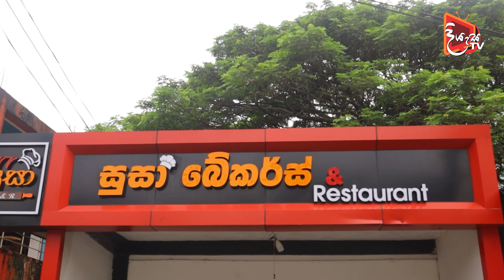සතියෙන් ත්‍රීවීල් 04 ක් ගෙනාවා. කොරෝනා තමයි ජීවිතේ ටර්නින් පොයින්ට් එක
කොරෝනා තමයි ජීවිතේ ටර්නින් පොයින්ට් එක
සතියෙන් ත්‍රීවීල් 04 ක් ගෙනාවා.
ජීවිතේ අසීරුම තැන්වලින් තමයි ජීවිතේ පටන් ගන්න ලේසිම